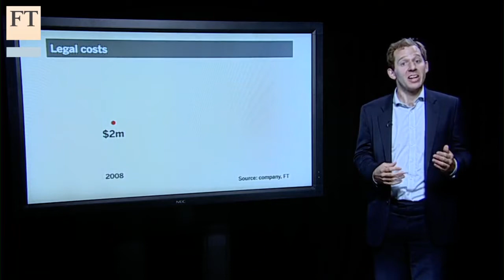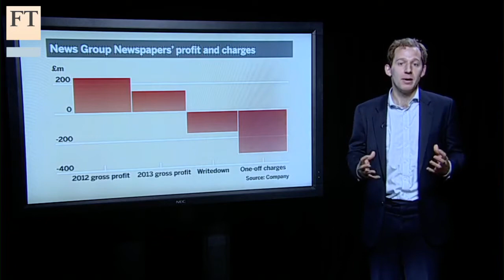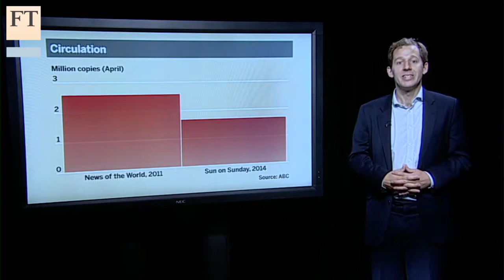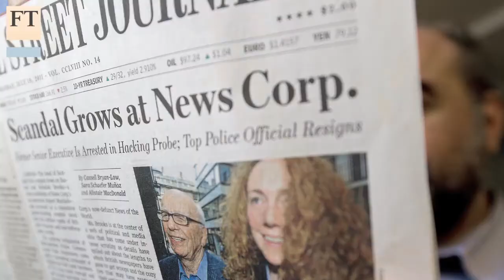Murdoch's wealth rose during saga | FT Business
The phone-hacking affair has been a PR disaster for Rupert Murdoch but despite huge legal bills the Murdoch family wealth has risen by $6bn since the scandal broke three years ago. Media correspondent Henry Mance explains why.